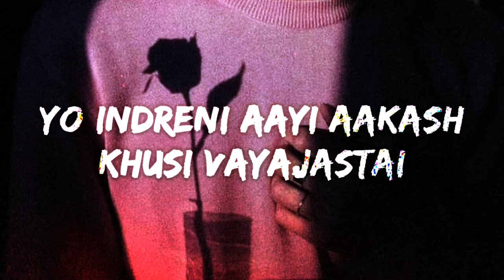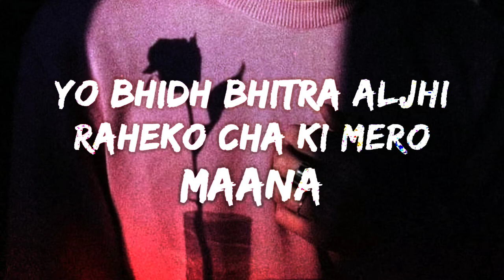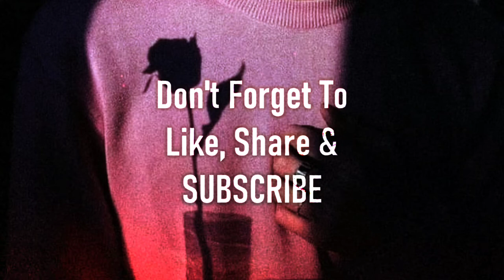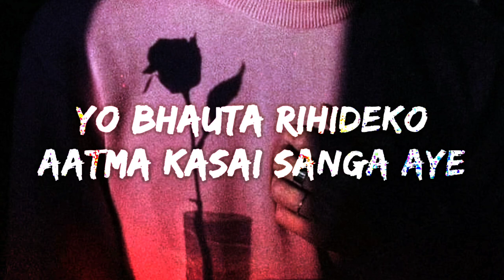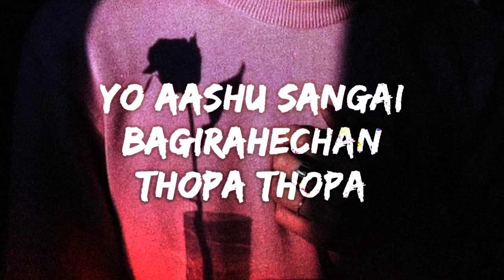Jhari lyrical video - Yabesh Thapa | A E S T H E T I C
Hey
Guys i am glad on having your positive feedback on my video slowly my youtube channel is growing😇
Keep supporting for more videos in upcoming days

©BEAT 77